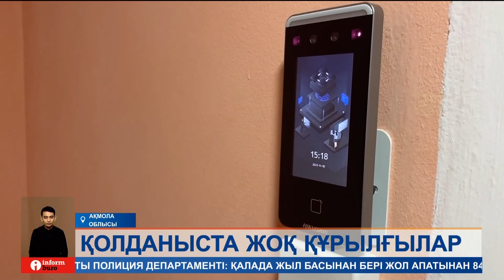Балабақшаның қауіпсіздігіне арнайы бөлінген биометриялық табель қолданысқа сол күйі берілмеген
Көкшетауда мемлекеттік балабақшаларға антитерролық қауіпсіздікті қамтамасыз ету үшін 76 миллион теңгеге сатып алынған биометрия мен электронды табель толық қолданысқа берілмеген. Мәселен, екі ай бұрын «Арман» балабақшасына орнатылған 16 электронды табельдің қазір тек біреуі істеп тұр. Қалғандары әлі іске қосылмаған екен. Айта кетейік, аталған құрылғылар бөгде адамның балабақша аумағына кіруіне жол бермейді.
АЙГҮЛ МЫРЗАҒАЛИҚЫЗЫ, тілші:
– Көкшетаудағы мемлекеттік балабақшаға дәл осындай биометрия орнатылған. Бұл жүйенің тиімділігі сол – балабақшаға келген ата-ананың түрін қарап, ажыратады. Яғни, арнайы жүйеде ата-ананың фотосуреті белгіленген болса, есік ашылады. Ал егер бөгде адам келетін болса, есік ашылмайды. Сенімді өкіл ретінде ата-әжелері келетін болса арнайы карточкалары болады.
«Арман» балабақшасының сыртқы есіктеріне дәл осындай 4 биометрия орнатылған. Егер баланы ата-анасы алып кете алмаса, көршісі немесе басқа туысы сол құрылғыдағы шақыру батырмасын басады. Әрі қарай балабақша ұжымы бүлдіршіннің ата-анасына хабарласып, келген адамның кім екенін анықтайды. Бірақ сатып алынған 16 электронды табельдің қазір тек біреуі жұмыс істеп тұр. Ол балабақшадағы 349 баланың тек 25-інің фотобейнесі арқылы келген-келмегенін анықтайды.
ГҮЛНАР БЕКЖАНОВА, «АРМАН» Балабақшасының меңгерушісі:
– Барлық 15 топқа құрылғылар алынды. Бұл құрылғы орнатылды. Енді әрбір топтың балаларын системаға кіргізу жұмыстары жүргізіліп жатыр.
Биометрия мен электронды табель қаладағы 30 мемлекеттік балабақшаның тек 18-іне орнатылады. Оған қалалық білім бөлімі бюджетінен 76 миллион теңге бөлінген. Ал жекеменшік балабақшаларда балаларды qr-сканерлеу арқылы қабылдайды. 1 миллионға жуық теңге жұмсалған жүйеге баланы бақшадан алып кете алатын 5 адамға дейін тіркеле алады.
НАЖМИДЕН НУРАЛИН, КӨкшетау қаласы білім бөлімі басшысының міндетін атқарушы:
– Жекеменшік балабақшаларға енгізілген qr-сканерлеу жемқорлыққа қарсы істеліп жатқан іс-шара болып тұр, олардың күнделікті келгенін тіркеу үшін. Егер де бір ақау шықса, ата-аналар балабақшаның ішіндегі жұмыскерлермен, меңгерушісімен ақылдасып, сөйлесіп, сол ақаушылықтарды жоюға болады.
Ал миллиондар жұмсалған  жүйе қаншалықты тиімді боларын уақыт көрсетпек.